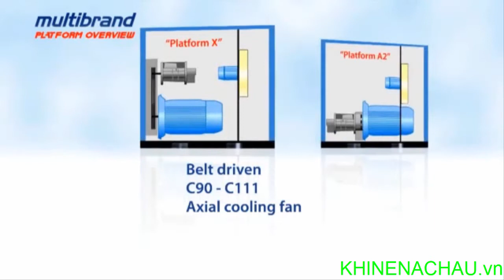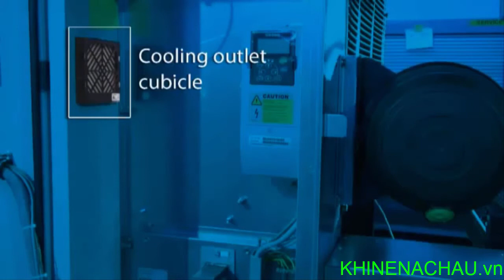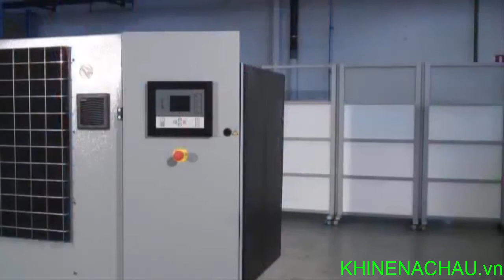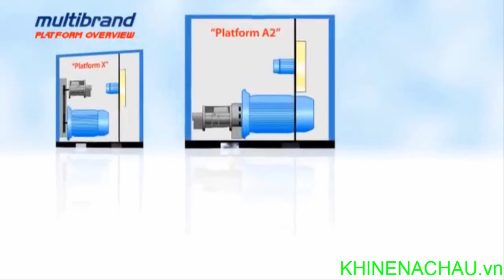Ceccato, Quincy, Liutech, Chicago...Máy nén khí thương hiệu con Atlas copco dùng chung thiết kế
Có thể bạn không biết thương hiệu máy nén khí hàng đầu thế giới có rất nhiều thương hiệu con. Được thâu tóm, sát nhập về tập đoàn Atlas copco.

Những thương hiệu vẫn hoạt động độc lập tuy nhiên kết cấu, thiết kế đều dùng chung một mẫu. Đầu nén, két, van cổ hút, cảm biến, bảng điều khiển có mật danh "MK5" cùng nhiều phụ tùng  dùng chung máy nén khí Atlas copco. Và rất nhiều điều khác mà bạn có thể nhìn thấy tương đồng trên những dòng máy nén thương hiệu con này.

Trên thế giới Atlas có rất nhiều thương hiệu con tuy nhiên tại Việt Nam bạn sẽ gặp một vài dòng máy như: Ceccato, Quincy, Liutech, Chicago...
Liutech là phiên bản dành riêng cho thị trường Trung Quốc
Chicago là dòng máy dành cho thị trường toàn cầu. Có thời điểm tại một số thị trường thương hiệu này lấn át thương hiệu mẹ Atlas copco như tại Ấn Độ.

Ceccato được ưu tiên cho thị trường Việt Nam. Tuy nhiên nó không phát triển mạnh. Liutech, Quincy tuy không ưu tiên phát triển nhưng cũng có một lượng máy nhỏ đi theo dây truyền vào Việt Nam.